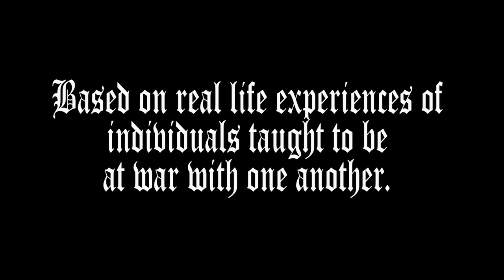Baby Gangsta (Movie Trailer) Staring, Paid For & Produced By Real Crips & Bloods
LAPD veteran Detective Derrick Coleman (Slink Johnson) grew up in the oakwood district of Venice, a crime-ridden side of Los Angeles Hollywood never sees. Coleman grew up immersed in the gang culture and mentality that still plagues the community, but as a teenager something changed: he lost a close friend and also almost lost his own life to gang violence. He’s made it his lifes mission to pay it forward.

Baby Gangsta, known as BG, lives in the same neighborhood Detective Coleman grew up in. Coleman watches BG; he sees himself in BG - the same choices, the same mistakes, and the same potential to make it out of a dead-end life. Meanwhile BG and his childhood friend Slim are being drafted into war with the rivals of some of their West LA neighborhood allies, Lil Loc and Ace. Big Poppah (Mitchy Slick)  and his road dog Goon (Compton Menace) are on a quest for blood after hearing that Lil Poppah's prostitute got his sister slapped by BG. Under the ever-watchful eye of Detective Coleman, will Baby Gangsta choose a never-ending cycle of money, violence and destruction, or can he escape this world for a new life?